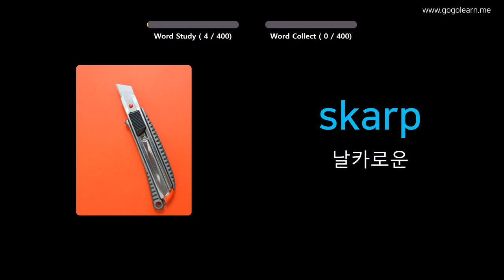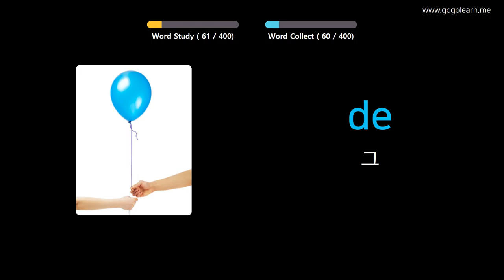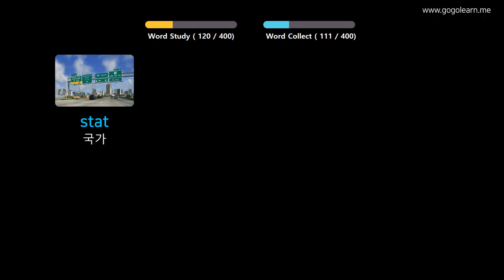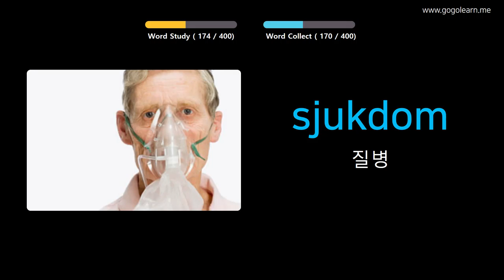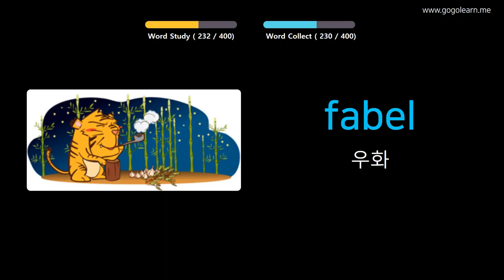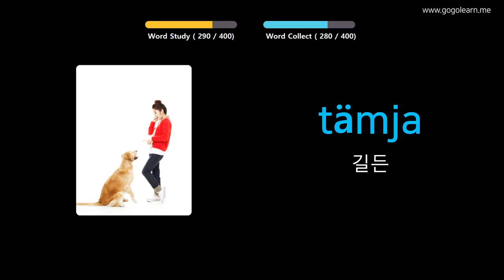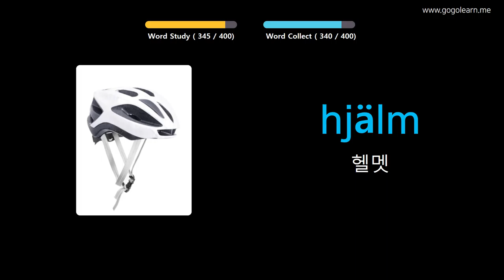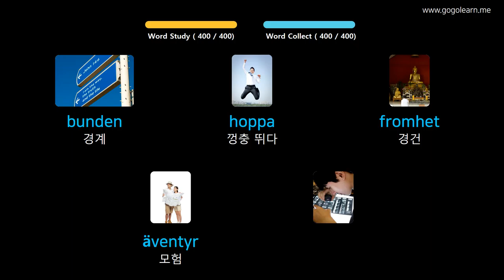사진을 통해 스웨덴어 를 배우세요 |스웨덴어 어휘 중학교 3 | Golearn